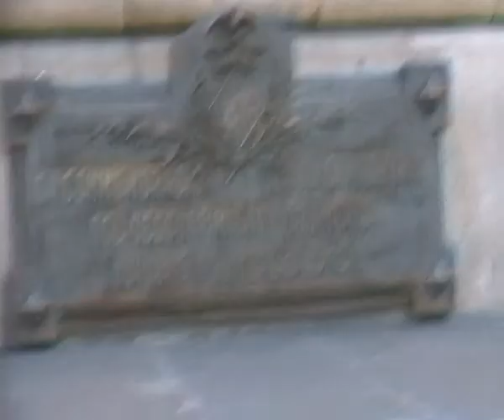me in Barcelona - Harbour